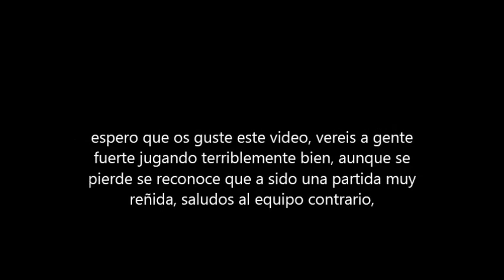assassins creed 3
caceria